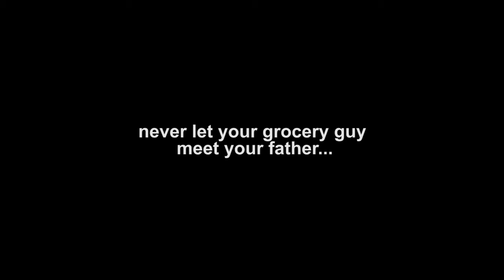-Funny Video -never let your grocery guy meet your father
behind_the_vine_official